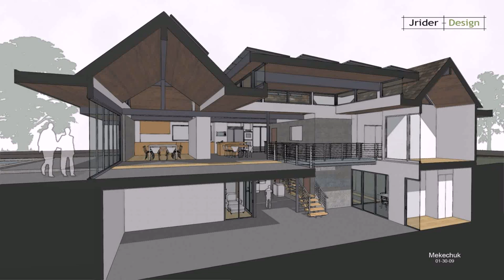Clerestory House Plans Design News - Gif Maker DaddyGif.com (see description)